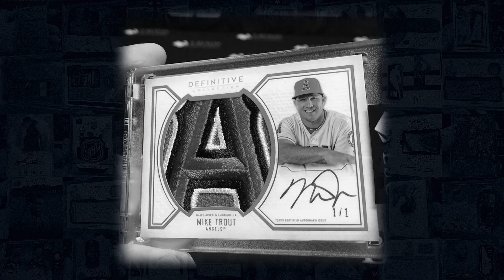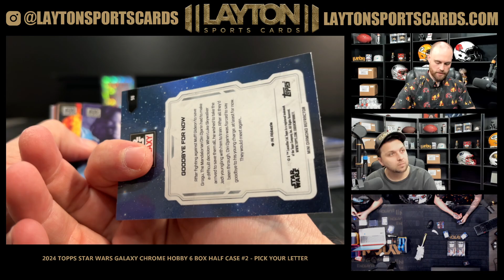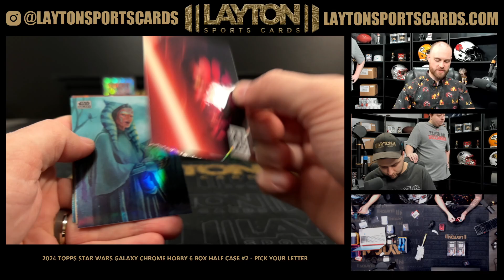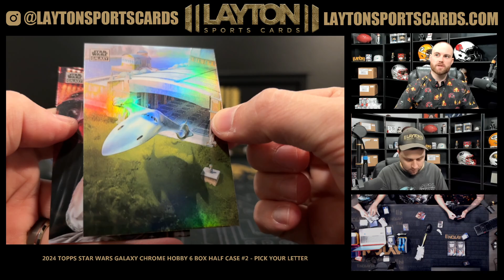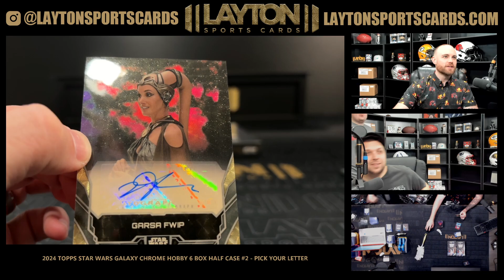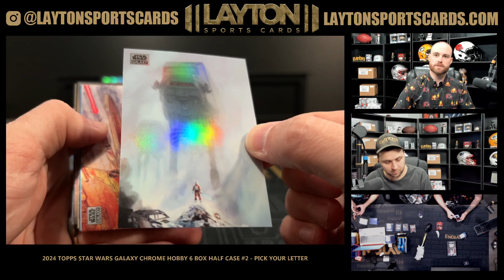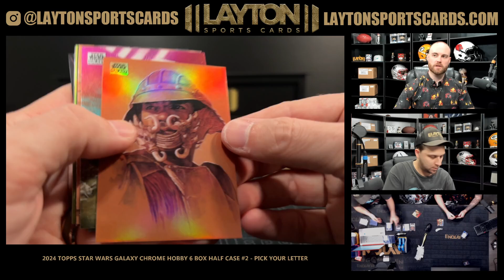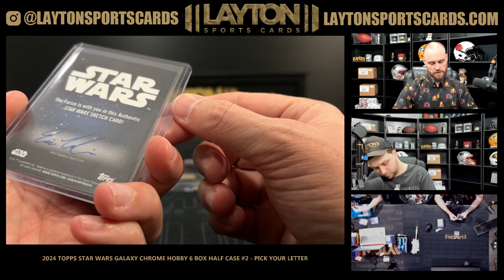SUPERFRACTOR AUTO! 2024 Topps Star Wars Galaxy Chrome Hobby 6 Box Half Case #2